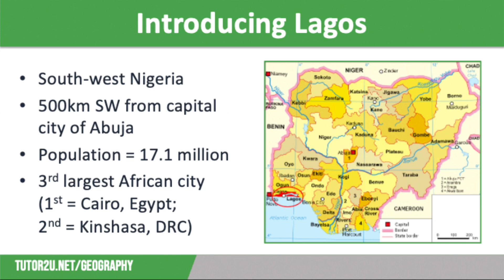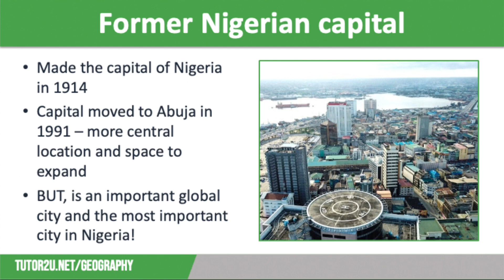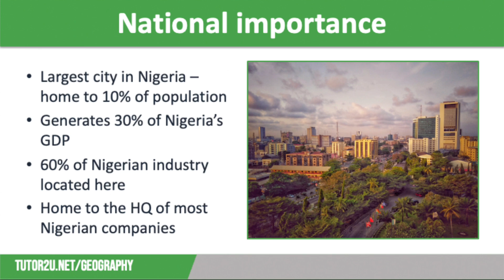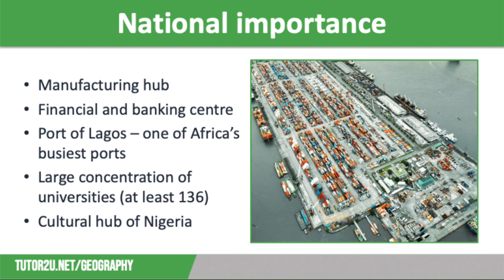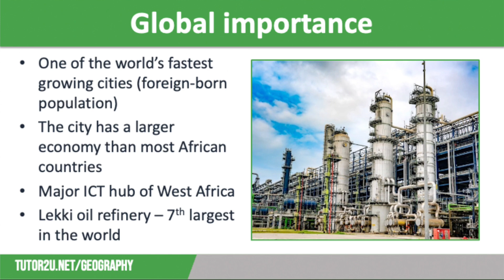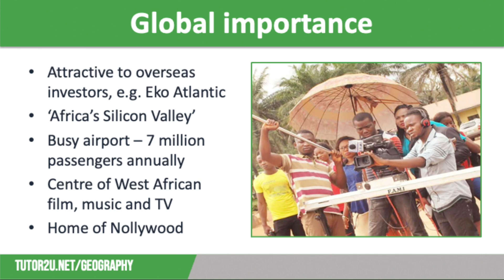Why is Lagos Important? | AQA GCSE Geography | Lagos (Nigeria) City Study 1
This topic video looks at why the Nigerian city of Lagos is important, including its status as a global city and all of the ways it is significant, both nationally and internationally. This is part of the NEE city study.

It is part of the AQA GCSE Geography course - Paper 2: Unit A - Urban Issues and Challenges